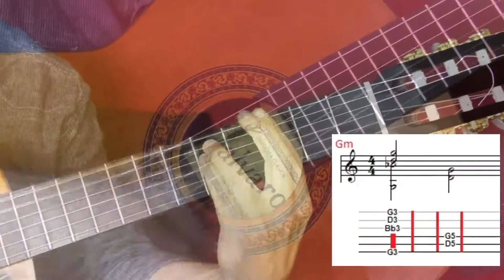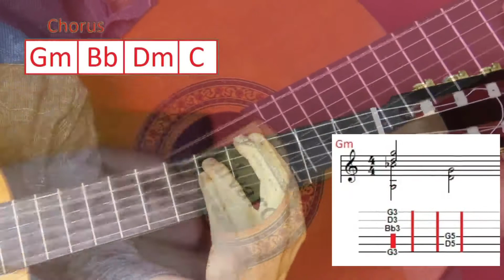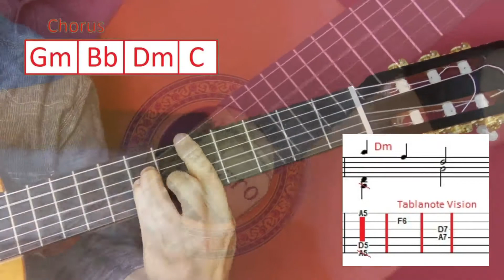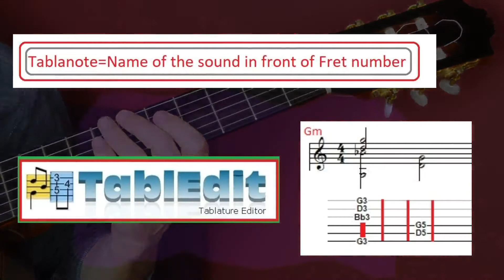Hooverphonic The Wrong place Chords Tablanote Vision 25 05 2021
The POP ROCK band that I like this year for Eurovision 2021. A NewGuitarVision for an EURO VISION !!